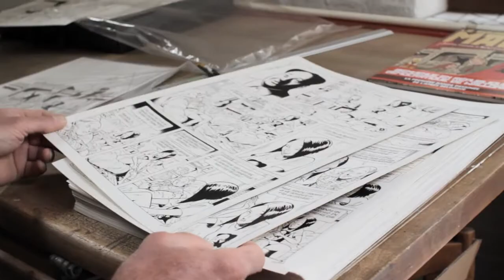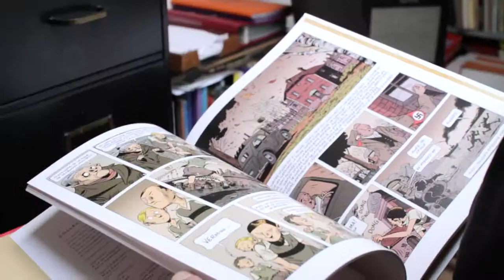Emission BD - KABOOM! #02: KABOOM! a le sourire… de Mao avec Cornette et Constant.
Après des années de crise politique, la Belgique s'est finalement séparée en deux états. Afin que l'étoile de la République Démocratique de Wallonie brille au firmament des nations, son nouveau président décide d'acheter au gouvernement Chinois la dépouille de Mao Tsé-Toung, « symbole par excellence de l'unité du plus grand pays du monde ».

Un récit de politique-fiction malheureusement pas si iconoclaste qu'il n'y paraît, à découvrir dans le 2e numéro de votre émission « Kaboom ! » en compagnie de Michel Constant et Jean-Luc Cornette.